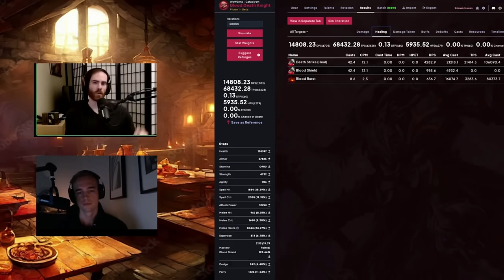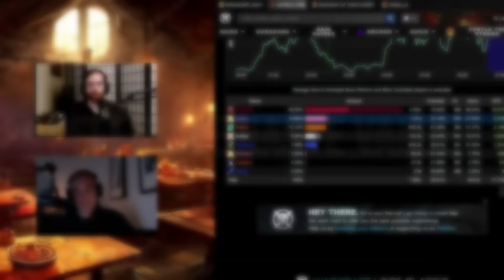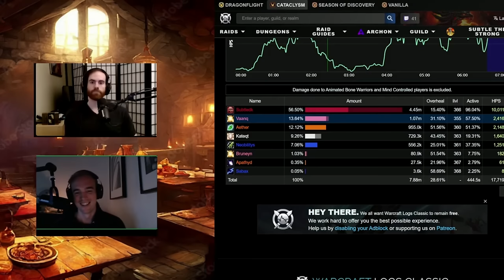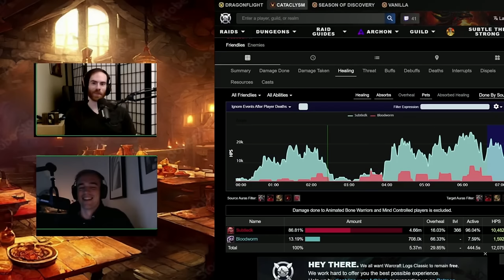Revealing ALL Top Blood DK Tips With @SubtleFW | Cataclysm Classic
@SubtleFW and I went into an almost 4 hour conversation on all things Blood DK on his stream this weekend, and I know not everyone has the ability to watch it all, so I decided to condense some of the biggest things into a slightly more manageable length, and here it is. All things blood DK in Cataclysm Classic.

Timestamps:
00:00 Intro
00:45 Haste VS Mastery
08:25 Haste For Offense
12:23 UI Bloat
14:26 BCB vs Abom's Might
15:00 Irresponsible Build
16:43 BDK Opener
18:38 Pet Snapshot + Secret Tech
20:59 Maloriak Tech
21:33 Chimaeron Tech
22:59 FC vs SSG
23:28 Tank Sims
25:53 Outro